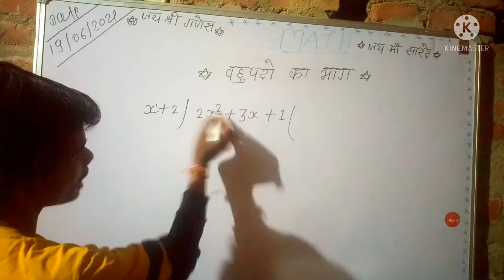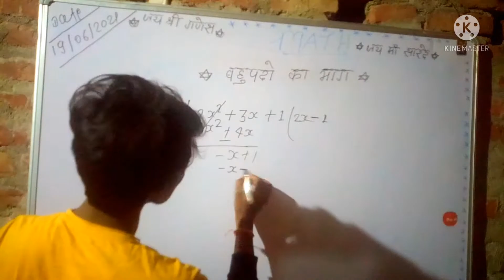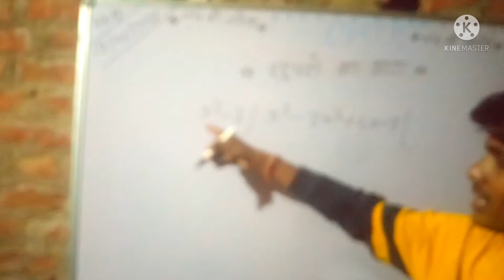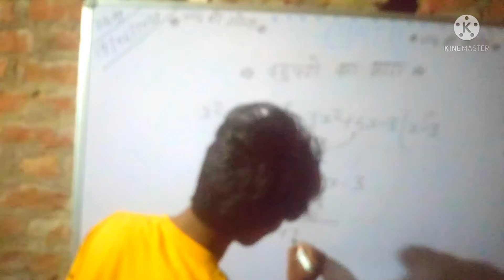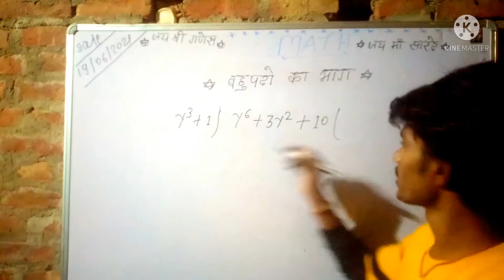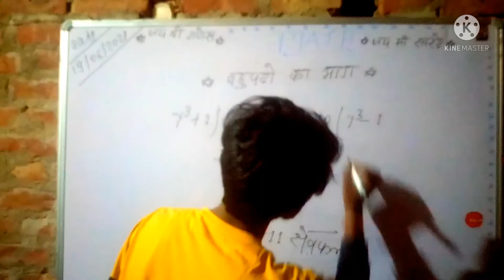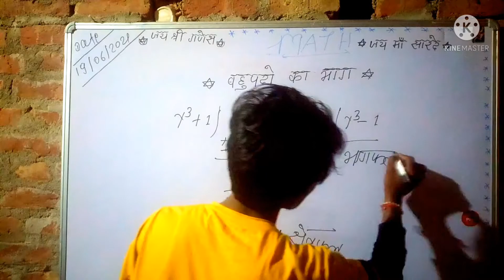बहुपद का भाग करना सीखें|🔥🔥 Bahupado Ka Bhag.Division Of Polynomial by eocenter.🔊9th&10thPoly.Div.